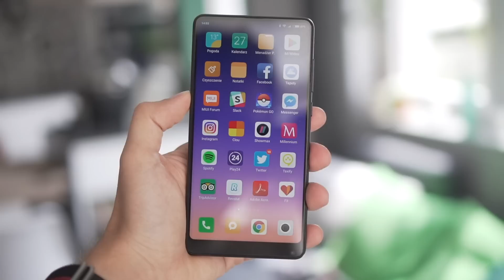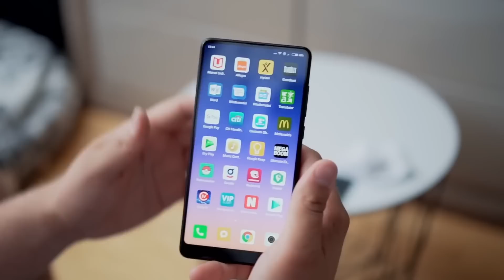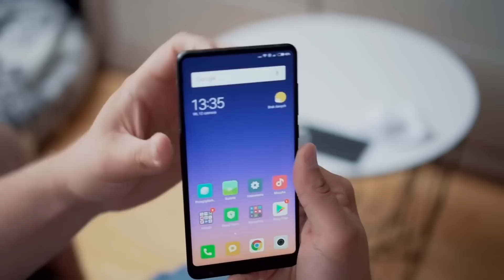Xiaomi Mi MIX 2s: WADA, którą znalazłem PO PEWNYM CZASIE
Xiaomi Mi MIX 2s to bardzo dobry smartfon, ale dla osób, które mało dzwonią. O co chodzi? Już wyjaśniam.

Zdjęcia, kolory i montaż: Marcin Połowianiuk